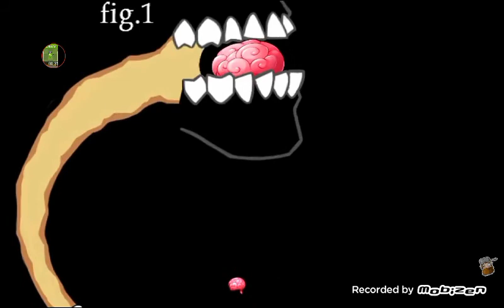nwaL ruoY no seibmoZ ZvP